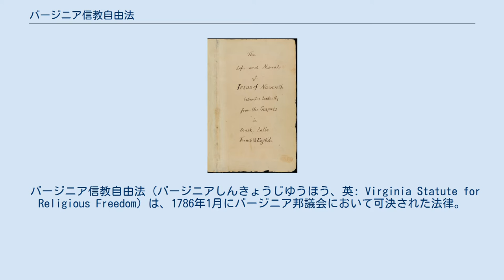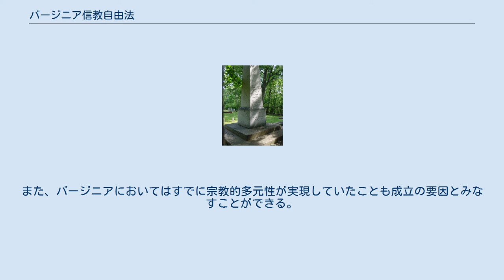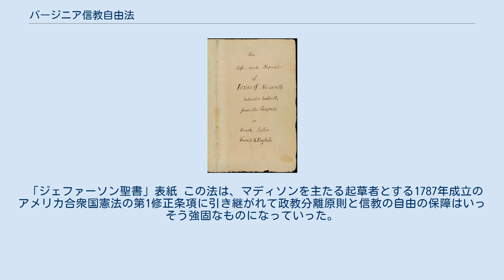バージニア信教自由法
トマス・ジェファーソン（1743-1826）の墓誌。
 「"アメリカ独立宣言"と"バージニア信教自由法"の起草者にしてバージニア大学の父」 と刻されている。
 バージニア信教自由法（バージニアしんきょうじゆうほう、英: Virginia Statute for Religious Freedom）は、1786年1月にバージニア邦議会において可決された法律。
トマス・ジェファーソン起草。
アメリカ合衆国において初めて政教分離原則を定めている。
 アメリカ独立革命以前、バージニア植民地では、イングランド国教会（アングリカン・チャーチ）が公定教会として認められ、独立後は同教会が再編成されプロテスタント監督派教会として、特権的地位があたえられていた。
このような制度は、ヨーロッパの啓蒙主義の影響を受けた合理主義者や「不服従派」と称された非国教徒（長老派、バプティスト、メノナイトなど）たちによって批判されていたが、アメリカ独立宣言の起草者で理神論者のトマス・ジェファーソンもそのような合理主義者のひとりであった。
 独立宣言採択後バージニアに帰郷したジェファーソンは1779年から1781年までバージニア邦知事を務めた。
1779年、ジェファーソンは、自身が起草した信教自由法を邦議会に上程した。
ジェファーソンは同郷のジェームズ・マディソンの協力を得てバージニアでの「信教自由法」の実現をめざした。
 1784年に制定された宗教結社法人法は、プロテスタント監督派教会が、国教会の不動産と教区制を継承することを認める権限をめぐってのものであったが、マディソンはこの法律に対し、反対の声が高めるのを待って撤廃の動きを開始した。
マディソンは「請願と抗議」と題する請願書において、信仰の自由は「理性と信心」によってしか導かれることのできない、個人の内面の問題であり、政治的に強制してはならないと主張した。
請願の署名者は1万人以上に広がった。
長老派、バプティスト派、クエーカー、少数のカトリックに加え、メソディストや監督派の一部も含まれていた。
1785年、宗教結社法人法は撤廃され、翌1786年1月19日、信教自由法がバージニア邦議会において可決、成立した。
ジェファーソンが駐フランス公使としてパリに赴き、アメリカを離れていた時期のことであった。
 信教自由法では、「何人も宗教儀礼に献金したり、足繁く教会に通ったりすることを強制されない」と定め、また、「すべての人は、いかなる形であれ、どの人の市民的権利に影響を当てることなく、宗教問題について、信念を表明し、議論する自由を有する」と明記している これは、キリスト教を中心にすえた従来の寛容論をさらに一歩進め、公定教会そのものの廃止を含んでいた。
公定教会が存在する限り、少数派の信教の自由は保障されないというのが、ジェファーソンやマディソンの信念だったのである。
 「信教の自由」というとき、一般に特定の教会・教派の警戒心からその特権的地位を認めないというような消極的意味合いが従来支配的であったが、この法律では「宗教の信仰は万人が保有する平等の権利であり、万人は良心の命ずるままにそれを信ずる自由を有する」としており、むしろ宗教の自由な実践のためになされべきものという積極的な意味づけがなされた。
これは、ジェファーソン自身が開拓初期の宗教家ロジャー・ウィリアムズの政教分離思想の影響を受け、自身イスラームの聖典『クルアーン』の英語訳を所有するなど、宗教に対して深い関心を寄せ、この法の制定にあたり、敬虔主義的な宗教指導者の話をよく聞いていたことなどからもうかがい知ることができる。
「大覚醒」と呼ばれる信仰復興運動の担い手である敬虔な人びとと啓蒙主義の影響を受けた理神論者たちは、異なる宗教的見解に立ちながら、「信教の自由」という共通の目標においては協力関係を築いたのである。
また、バージニアにおいてはすでに宗教的多元性が実現していたことも成立の要因とみなすことができる。
 「ジェファーソン聖書」表紙 この法は、マディソンを主たる起草者とする1787年成立のアメリカ合衆国憲法の第1修正条項に引き継がれて政教分離原則と信教の自由の保障はいっそう強固なものになっていった。